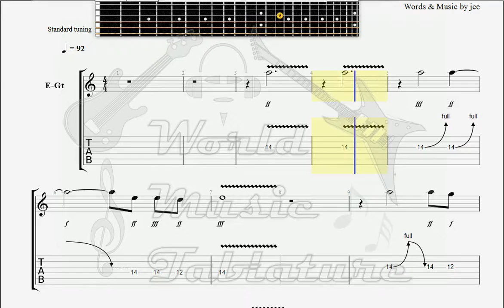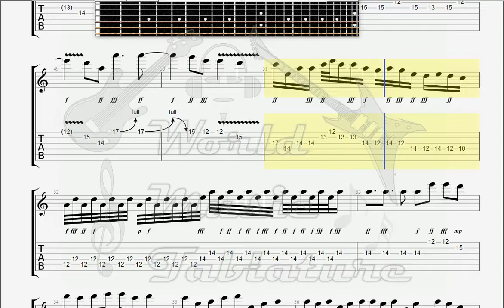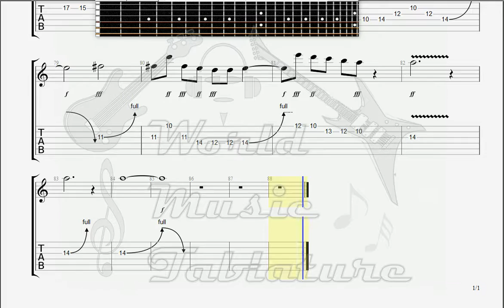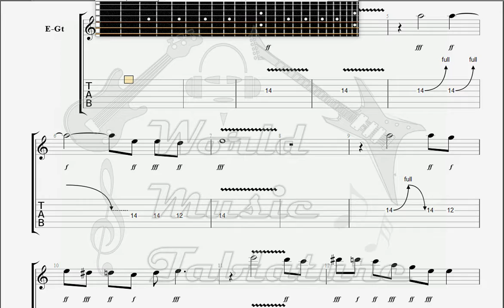Deep Purple Hallelujah GUITAR 2 TAB